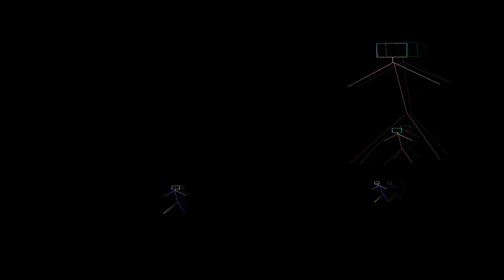Minecraft | RACE TO THE END | #1 Kind Of A Rough Start...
Shout out:
custom thumbnail/photo editor
Outro Music